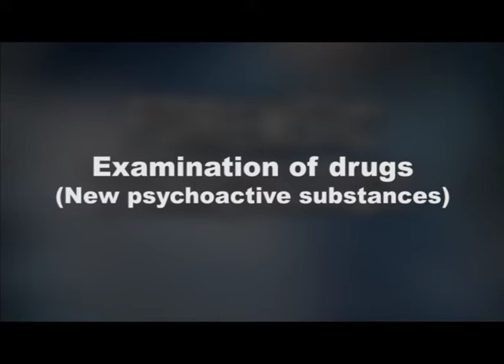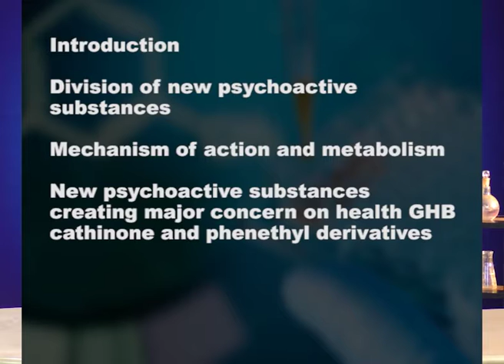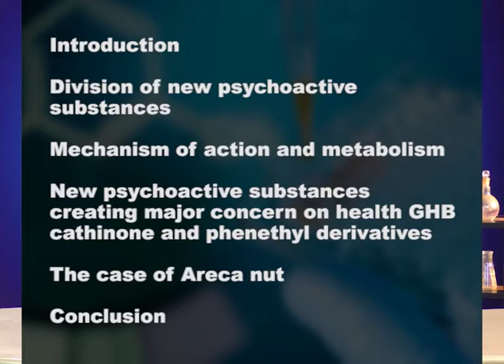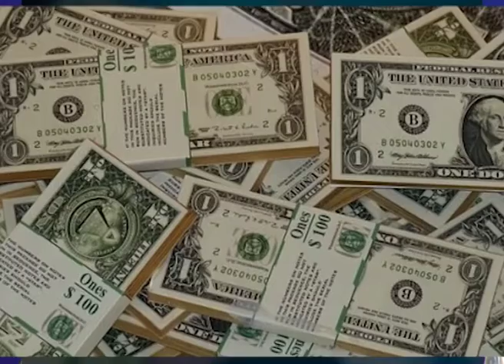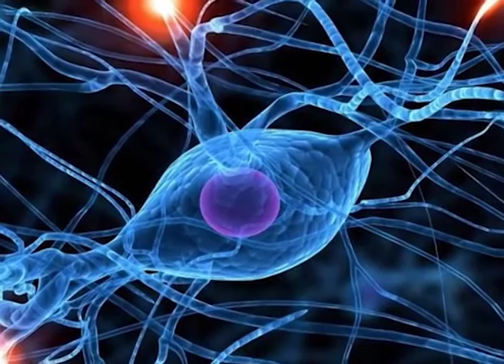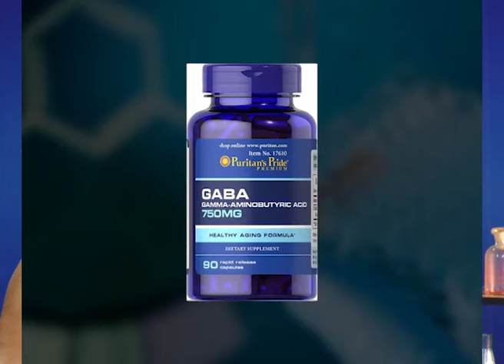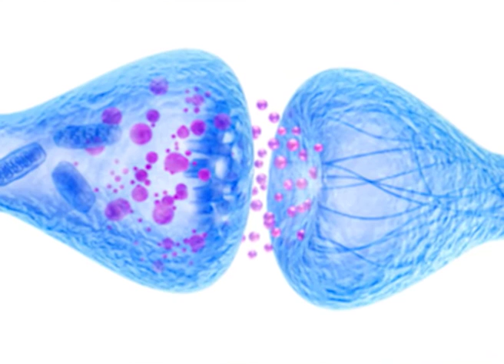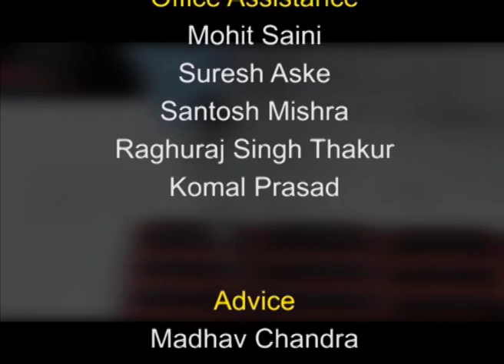Examination of drugs (new psychoactive substance) (CH-06)